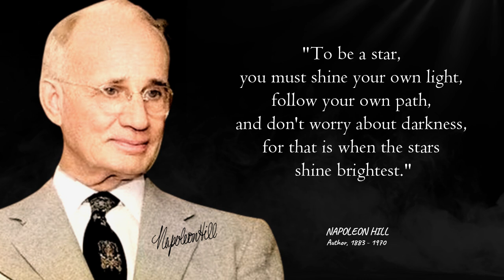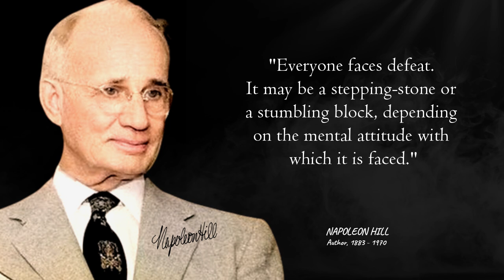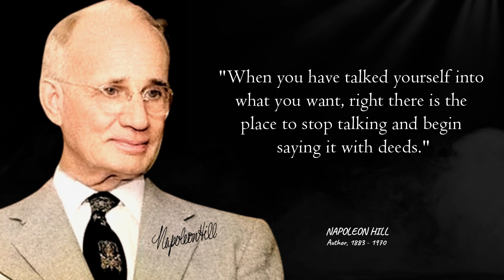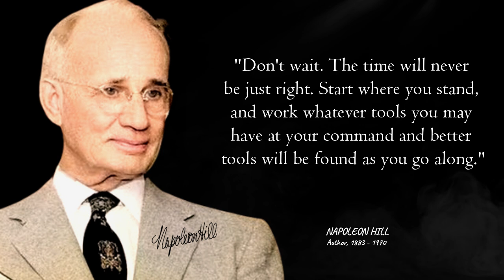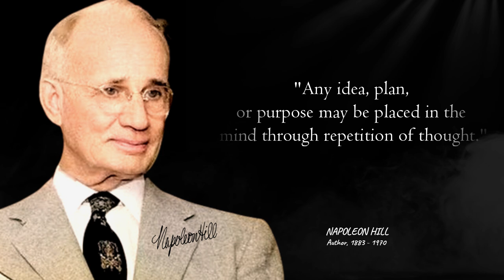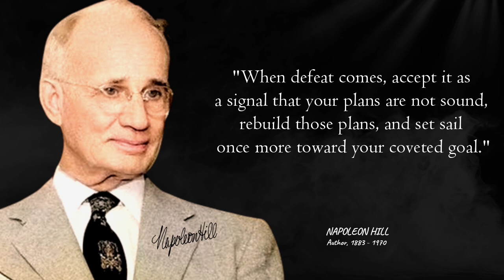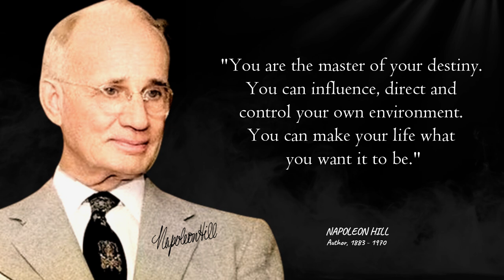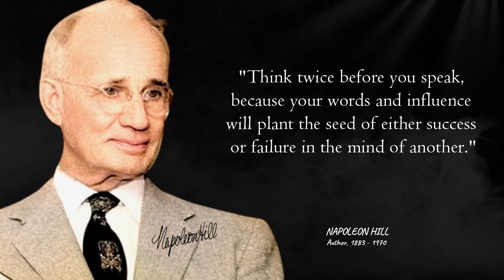"Napoleon Hill: The Man, the Mind, the Legacy"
Napoleon Hill: The Father of Personal Development

Napoleon Hill is widely regarded as one of the pioneers of personal development and self-help literature. Born in 1883 in a one-room cabin in Virginia, Hill went on to become one of the most influential writers of his time, with his work inspiring millions of people around the world.

Hill is best known for his landmark book "Think and Grow Rich," which has sold over 20 million copies and is considered one of the best-selling books of all time. In this book, Hill outlines the principles of success and the importance of having a positive mental attitude, persistence, and a burning desire to achieve one's goals.

What sets Hill apart from other self-help gurus is the fact that his teachings are based on over 20 years of research and interviews with some of the most successful people of his time, including Thomas Edison, Henry Ford, and Andrew Carnegie. Hill distills their wisdom and experiences into practical advice that anyone can apply to their own lives.

In addition to "Think and Grow Rich," Hill wrote numerous other books and articles on the subjects of success, motivation, and personal achievement. His work has had a profound impact on countless individuals, from business leaders and entrepreneurs to students and everyday people looking to improve their lives.

Napoleon Hill's philosophy continues to resonate today, and his legacy lives on through the millions of people who have been inspired by his work. His timeless teachings remind us that success is not just a matter of luck, but rather a result of our thoughts, actions, and beliefs. As Hill famously said, "Whatever the mind can conceive and believe, it can achieve."

We hope you enjoyed this collection of Wise Life Quotes by Napoleon Hill, a lot of time and effort went into it.